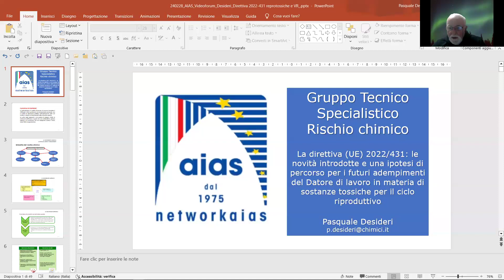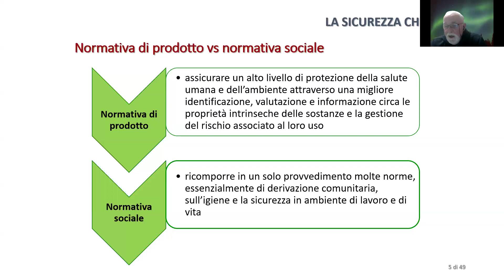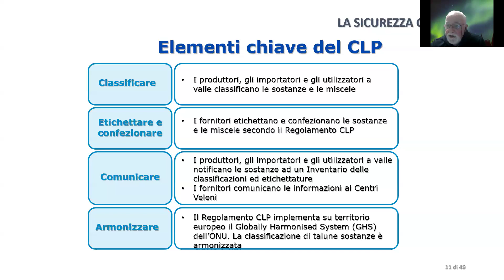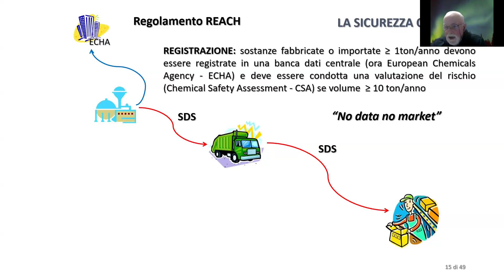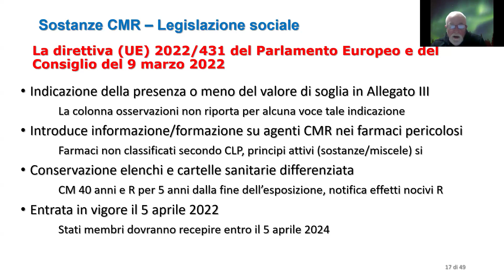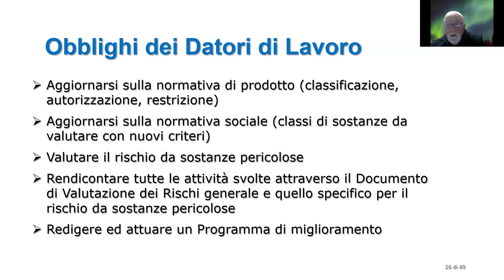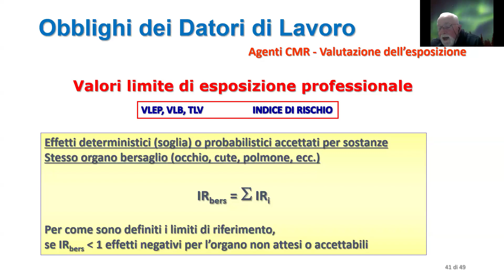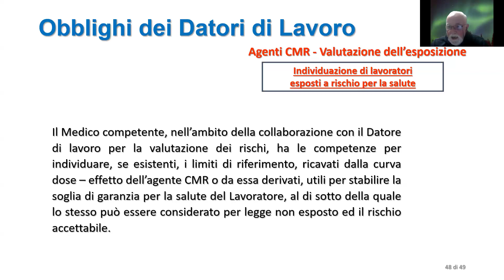Direttiva (UE) 2022/431: novità introdotte in materia di sostanze tossiche per il ciclo riproduttivo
L'obiettivo del videoforum è stato quello di porre all’attenzione del Datore di Lavoro le novità introdotte dalla direttiva (UE) 2022/431 del Parlamento europeo e del Consiglio del 9 marzo 2022 che modifica la direttiva 2004/37/CE sulla protezione dei lavoratori contro i rischi derivanti da un’esposizione ad agenti cancerogeni o mutageni durante il lavoro.